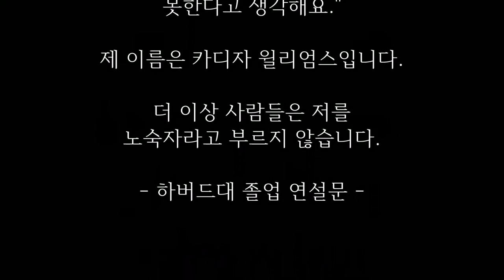[감동영상] 노숙자였던 하버드대 졸업생의 인간승리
저의 어머니는 14살 때 차갑고도
차가운 쓰레기 더미 속에서
저를 출산하셨습니다 .

어머니와 저는 뉴욕의 거리를 전전했고
무료급식과쓰레기를 뒤지며
굶주림을 해결했습니다 .

전 아무것도 모르고 그렇게
길거리에서 키워 졌습니다.

값싼 모텔과 노숙자 쉼터를 찾는
일은 굉장히 드물었고,
대부분 차가운 길바닥과 냄새나는
뒷 골목에서 생활하는 경우가 많았습니다 .

제 집 주소는 언제나 뉴욕 어느 동네의
식당 뒷골목 이었습니다 .

그렇게 제 이름은
'노숙자'가 되어 있었습니다 .

전 공부가 좋았습니다.

가진 것 없는 제가 그나마 남들과
같아지기 위해서 한권의 책을 더 읽고
한 번 더 생각하는 방법을 택했습니다 .

노숙자들이 모여 사는 텐트촌에서
어머니와 저는 두 모녀가 감수해야 할
위험한 시선을 참아 내며
필사적으로 학교를 다녔습니다 .

12학년을 다니는 동안 자그마치 12곳의
학교를 옮겨 다니며 공부해야만 했습니다 .

하지만 전 포기할 수 없었습니다 .

한 달에 5권 의 책을 읽었고
뉴욕의 모든 신문을 정독했습니다 .

거리의 길바닥은 저에게 세상에서
가장 넓은 공부방이었습니다 .

꿈이 생겼습니다.
대학에 들어가 나의 운명을 스스로 바꾸는 꿈.

우리 가족이 더 이상 남들의 비웃음 섞인
시선을 받지 않아도 되는 꿈 .

"노숙자 주제에 대학은 꿈도 꾸지 마라 ."

사람들은 항상 같은 말을 했습니다 .

저는 노숙자처럼 보이지 않기 위해
항상 머리를 단정하게 했고
옷도 언제나 깨끗하게 입었습니다 .

그리고 이를 악물고 열심히 공부했습니다 .

11학년이 되었을 때는 어머니께,
이사를 하더라도 더 이상 학교는
옮기지 않게 해 달라고 부탁했습니다 .

대학에 가려면 저에 대해 잘 아는 선생님의
추천서가 꼭 필요했기 때문입니다 .

그래서 저는 새벽 4시에 일어나 학교에 갔고
밤 11시가 되어서야 돌아 왔습니다 .

4.0 에 가까운 학점을 유지했고
토론 동아리 참여, 육상팀으로 활동하는 등
다양한 학교 활동에도 참여했습니다 .

모든 곳이 저에겐 배움의 장소였습니다 .

이런 저에게 변화가 생기기 시작했습니다 .

복지단체들이 장학금으로 저를 도와주기
시작 했고 사회단체에서 절 지켜봐 주었습니다 .

절 믿는 사람들이 생긴 것입니다 .

정말 최선을 다했습니다 .
내 인생과 운명을 바꾸기 위해
앞만 보고 꾸준히 달렸습니다 .

그리고 전 결국 브라운과 컬럼비아,
암허스트 등 미 전역의 20 여개 대학으로부터
합격통지를 받아냈습니다.

"그녀를 합격시키지 않는다면 당신들은
제2의 미셸 오바마를 놓치는
실수를 하는 겁니다."

카디자 윌리엄스 !
노숙자였던 저는 지금
하버드의 4년 장학생입니다 .

"저는 제 자신이 똑똑하다는 것에
언제나 자신감을 가졌어요 ."

남들이 '노숙자니까 그래도 돼.' 라고
말하는 걸 너무나도 싫어해요 .

전 가난이 결코 변명거리가 되지
못한다고 생각해요."

제 이름은 카디자 윌리엄스입니다.

더 이상 사람들은 저를
노숙자라고 부르지 않습니다.

- 하버드대 졸업 연설문 -